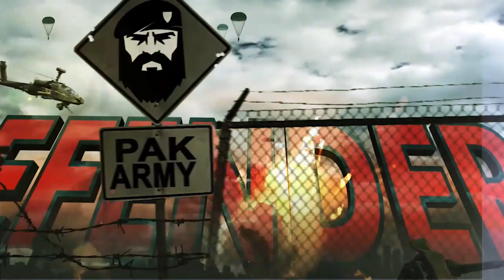Exploring the Beauty of Landscaping and Traditions in India and Pakistan | defenders995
Join us on a visual journey through the stunning landscapes of India and Pakistan, as we showcase the perfect fusion of traditional and modern elements in their gardens and outdoor spaces. Experience the rich cultural heritage of these two countries as we capture their vibrant traditions and customs through our lens. Get inspired to create your own unique outdoor oasis as we bring you the best of landscaping and cultural traditions from South Asia.

In this video, we take you on a picturesque tour of some of the most beautiful and awe-inspiring gardens and outdoor spaces in India and Pakistan. From the Mughal Gardens in Delhi to the Shalimar Gardens in Lahore, we explore the rich history and stunning designs of these world-renowned landscapes.

But it's not just about the gardens. We also showcase the unique cultural traditions and customs of these two countries, from the colorful festivals and celebrations to the intricate artwork and architecture. Experience the vibrant energy of India's Holi festival, the stunning beauty of Pakistan's truck art, and the intricate details of Mughal-era architecture.

Whether you're a nature lover, a culture enthusiast, or simply seeking inspiration for your own outdoor space, this video has something for everyone. So sit back, relax, and immerse yourself in the beauty and traditions of India and Pakistan.